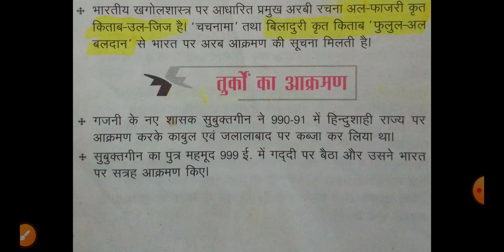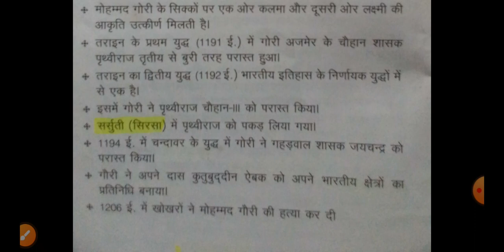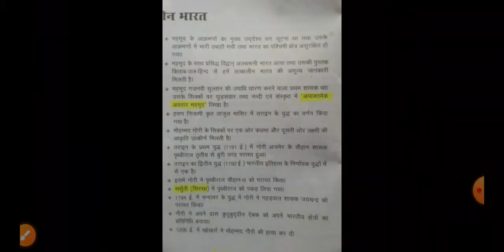Turk akrman facts